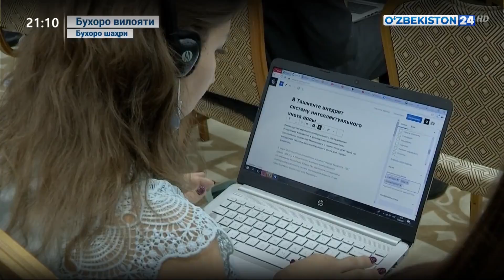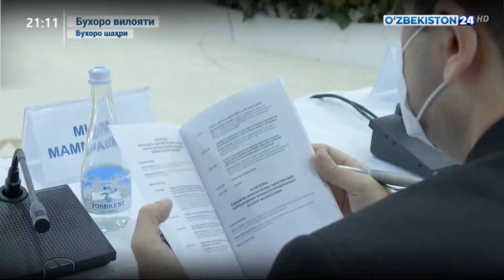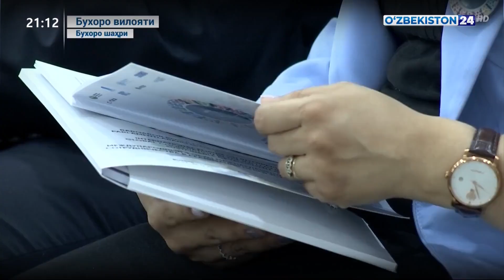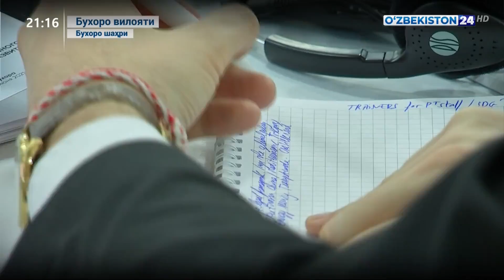«Барқарор ривожланиш мақсадларини амалга оширишда парламентлараро ҳамкорлик» халқаро форуми